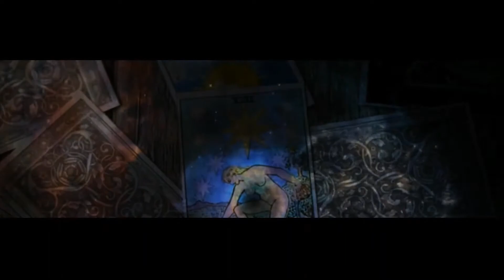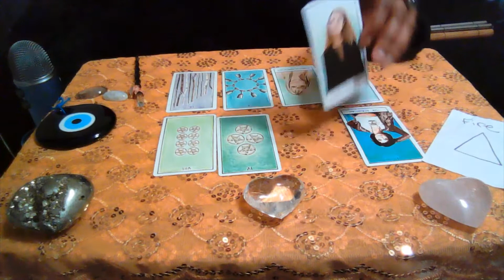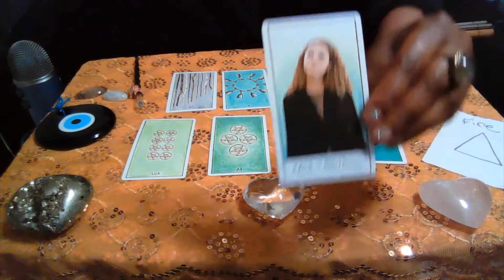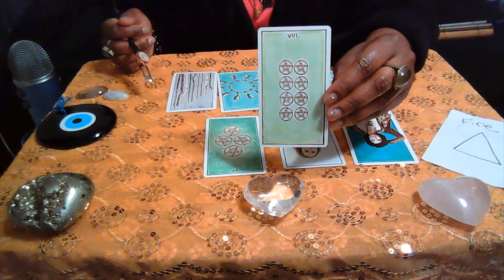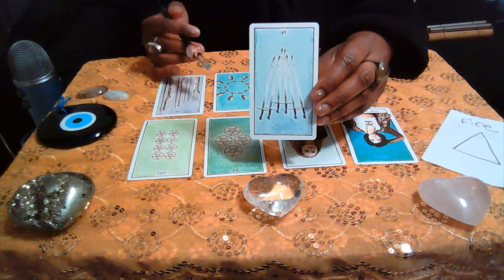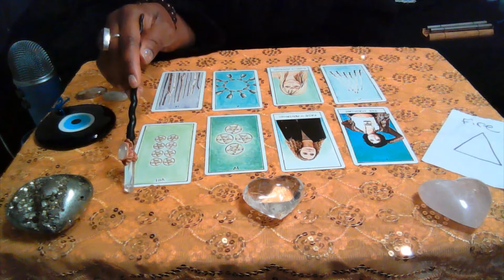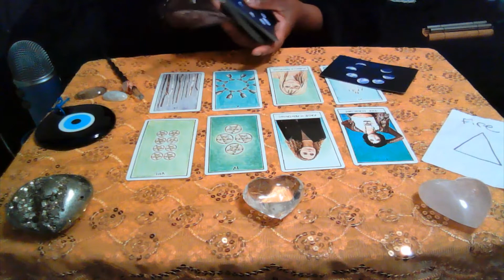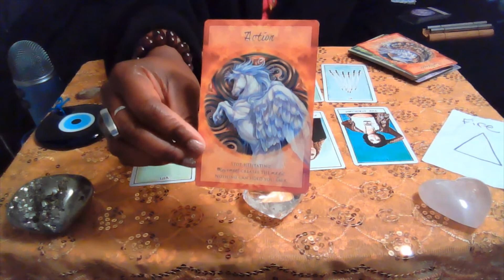SAGITTARIUS, YOU ARE THE MAGICIAN!- MAY 2021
Tarot Reading for Sagittarius!   Monthly Reading